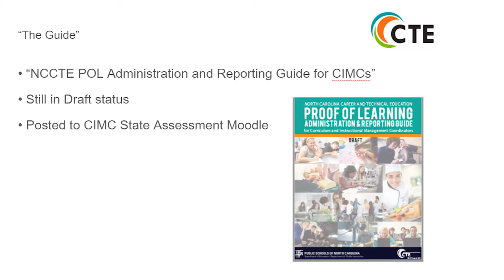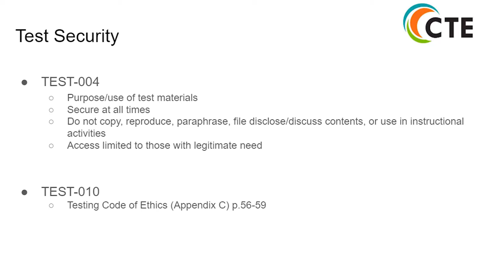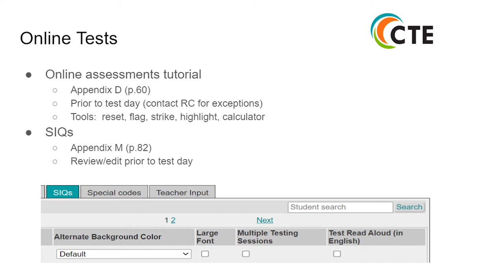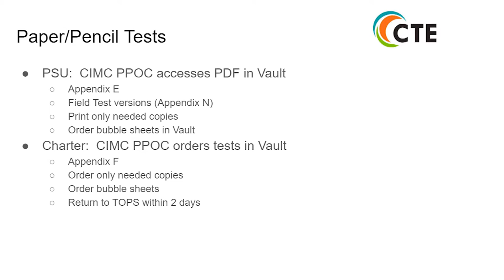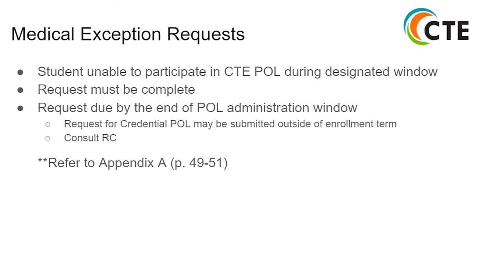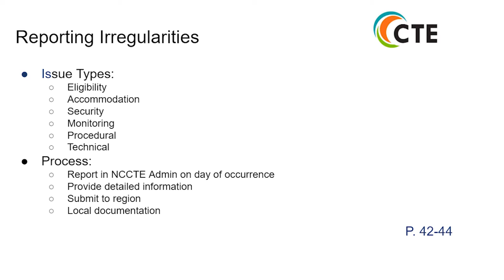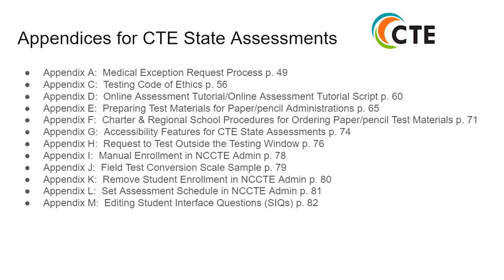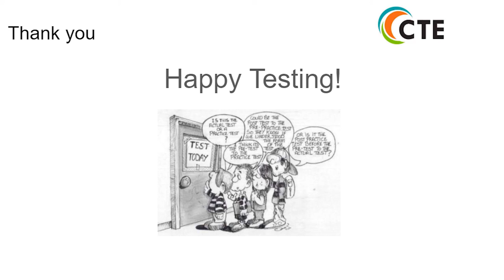CIMC Testing Fall 21 ver2